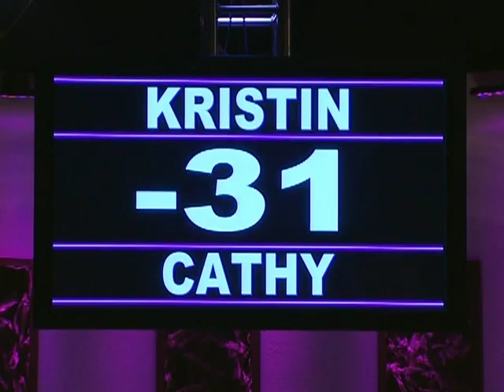Jaw-Dropping Week 1 Weigh Ins | Part 3 | The Biggest Loser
The Yellow, Purple, and Pink teams head to the scale in the first weigh in of the season.